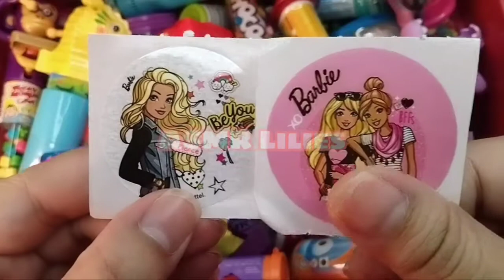ASMR Yummy Candies Opening 🍬 ASMR Lilies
Hello everyone! 🍬

I really love the sweet candy & chocolate. Please enjoy my ASMR opening yummy candies.

asmr makanan
asmr mukbang
asmr food
asmr audio
asmr beating you to sleep
asmr candy
asmr satisfying
asmr chocolate
asmr coklat
asmr perman
satisfying candy
opening candy
surprise toys
surprise eggs
relaxing video
asmr video
satisfying video
permen yang enak